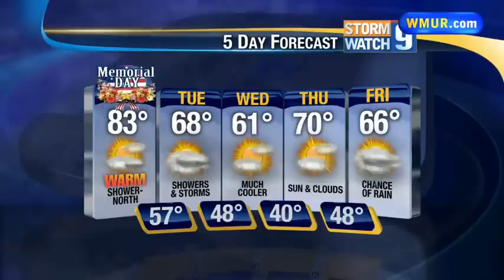Sunday Evening Forecast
Josh Judge has your forecast